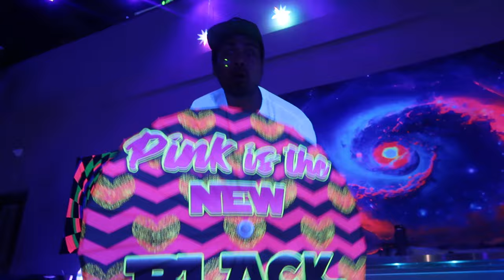Clean Bandit - Symphony (Remix) feat. Zara Larsson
AfterGlow! - Outer Space Symphony

Serenity on Deck